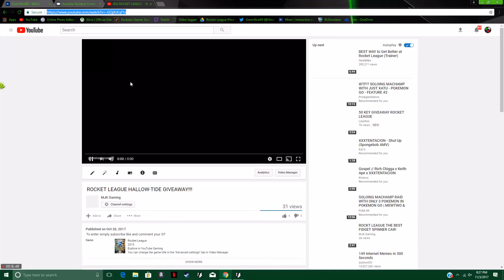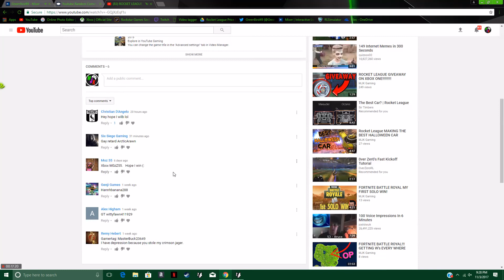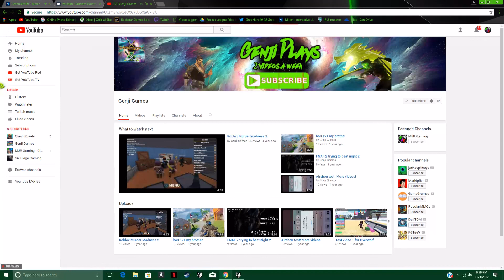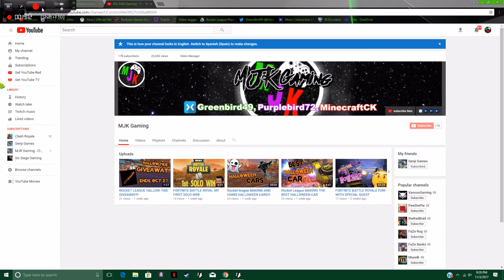ROCKET LEAGUE GIVEAWAY WINNER IS??? ALSO 2's WITH MY BROTHER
Whats up guys hope you enjoyed the video if you did don't forget to drop a like, subscribe, and turn on post notifications so you never miss out on a video!